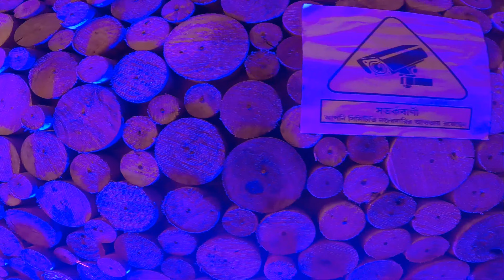🫣এবার কালী পূজার প্রস্তুতি ময়নাগুড়িতে😀||2023সালের ময়নাগুড়ি কালী পূজার প্রস্তুতি||কালী পূজার valg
🫣এবার কালী পূজার প্রস্তুতি ময়নাগুড়িতে😀
2023সালের ময়নাগুড়ি কালী পূজার প্রস্তুতি
কালী পূজার valg

2023সালের ময়নাগুড়ি কালী পূজার প্রস্তুতি
কালী পূজার valg